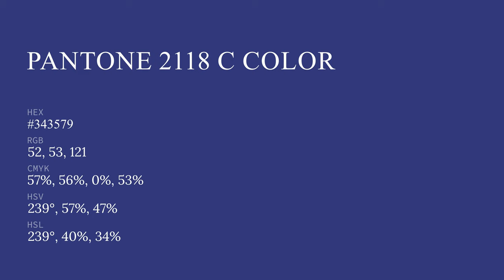color #343579 hex color - Blue color - Warm color 343579